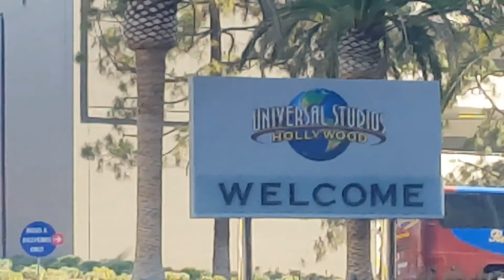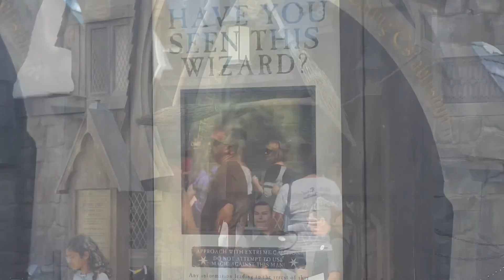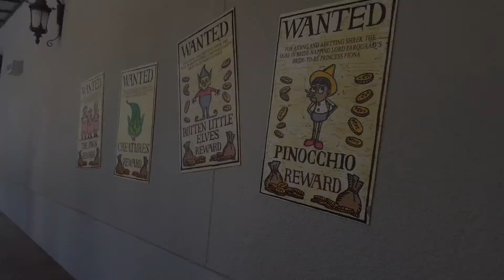Universal Studios Hollywood 6/22/16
The family and I recently went to Universal Studios, I have been here many times, however it was my first time seeing the finished Harry Potter attractions and it is amazing!

I love the Butterbeer btw!

Giving credit were credit is due.
The beginning song is Empire of the Sun's Walking on a Dream